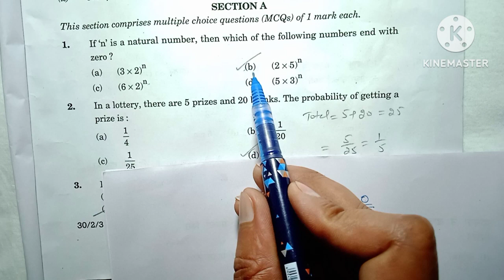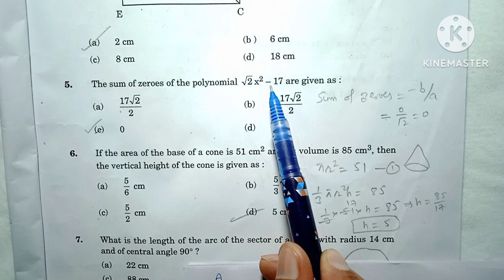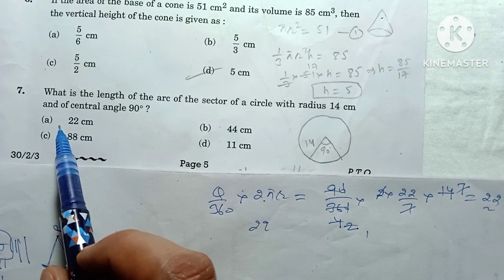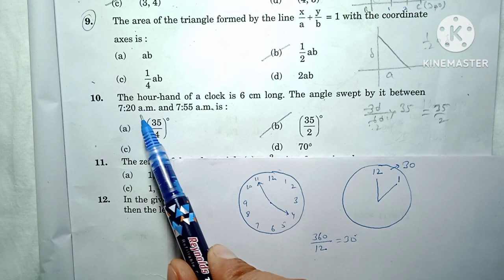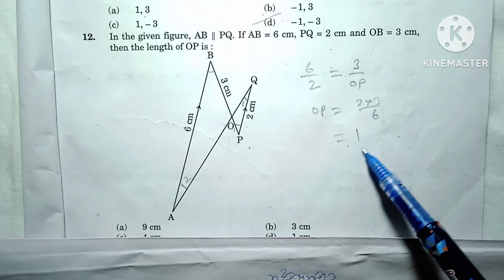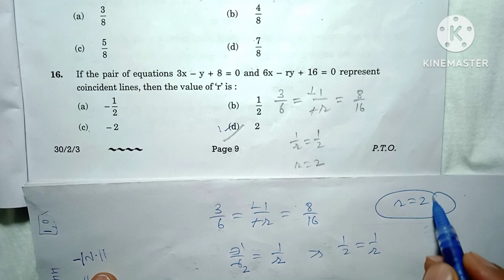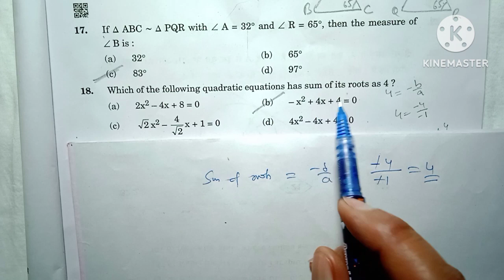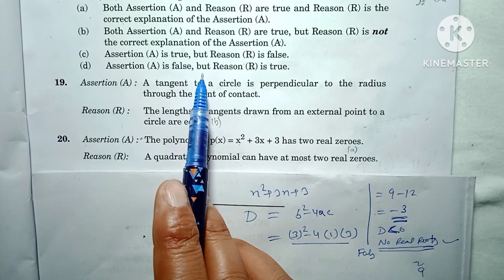CLASS 10TH CBSE FINAL EXAM 21 MARCH, 2023 MATHEMATICS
CLASS 10TH CBSE FINAL EXAM 21 MARCH, 2023 MATHEMATICS PUNJAB CIRCLE,MCQ 10TH CLASS FINAL EXAM